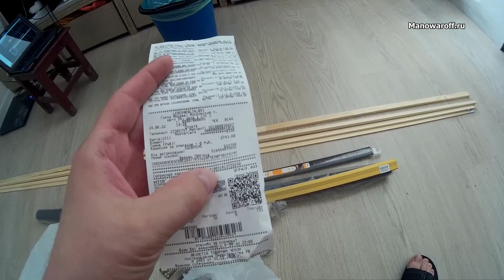Понаехавший 25 - доделал каркас стенки, но пришлось снять верхние шкафы